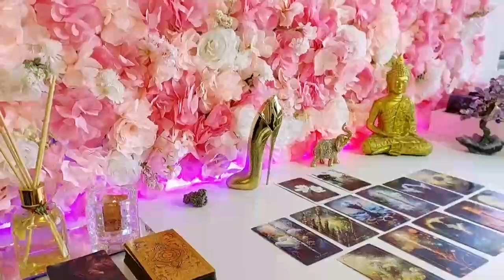ARIES JANUARY 2024 LOVE TAROT 📱❤️THEY WILL CONTACT you Soon THEY Have BEEN IGNORING YOU BUT FIRST...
Aries Love
Aries 2024
Aries today
Aries January

Aries Love
Aries 2024
Aries today
Aries January